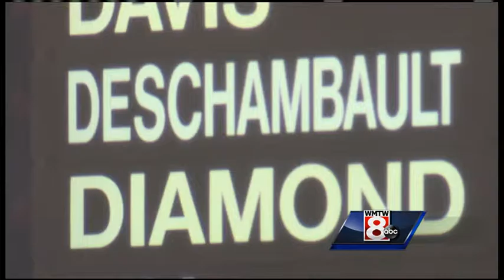Friday Evening headlines from WMTW News 8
WMTW News 8’s Steve Minich and Tracy Sabol have the latest headlines for Friday evening.